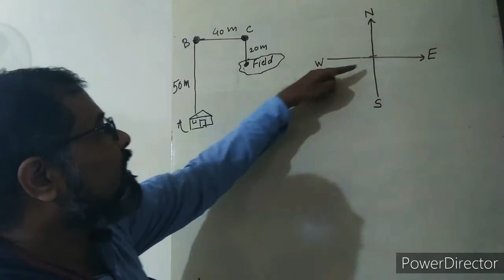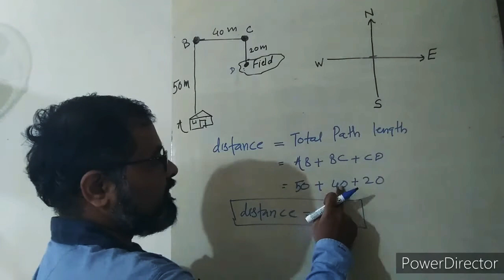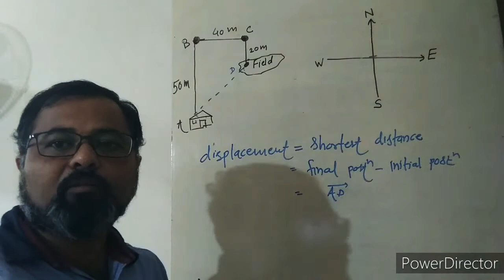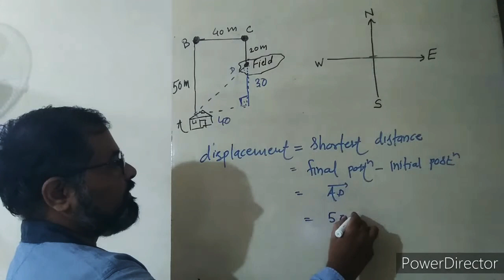Hcv kinematics Q1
Detail discussion of hcvHELLO !!! every one !!!
 here the channel - PHYSICS K CONCEPTS by ANINASH THUBE is for every child who is struggling in very beautiful subject physics.
here we are not only discussing how to solve numericals from book concepts of physics by prof H C verma but simultaneously we are discussing concepts or theoretical knowlege used to construct this numerical.how language in numerical is used and some words give data required to solve numerical.in this book to find the answer is not the end of numerical but answer only makes you to visualize the concepts, also we are discussing how the numericals are depend on its previous numerical,and sohow you are gradually growing with each numerical.
 solutions